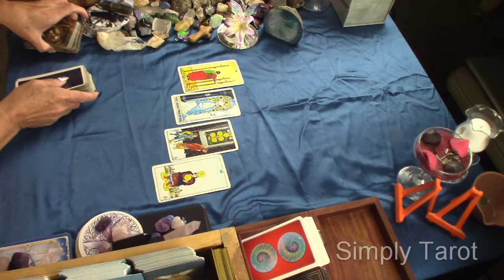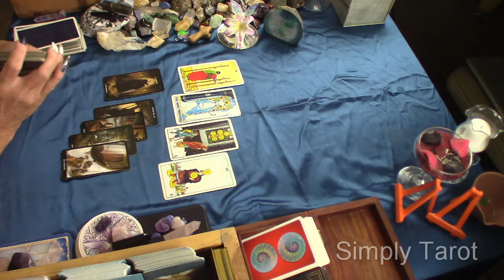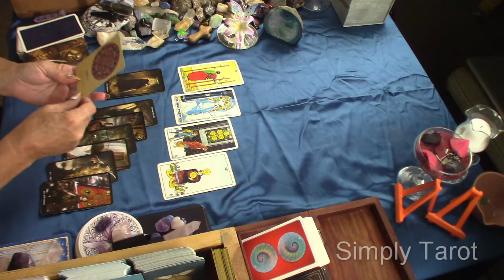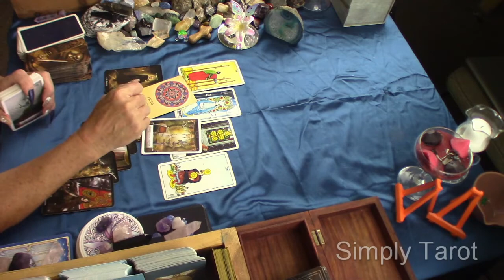Leo look within see what it is that needs healing! Something fell apart!Hanging on for dear life!